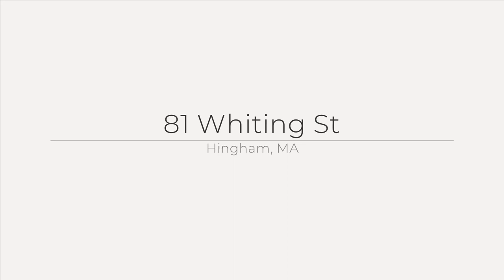81 Whiting St, Hingham, MA